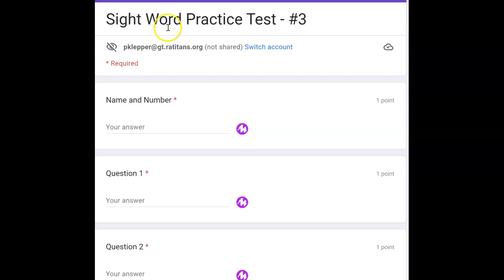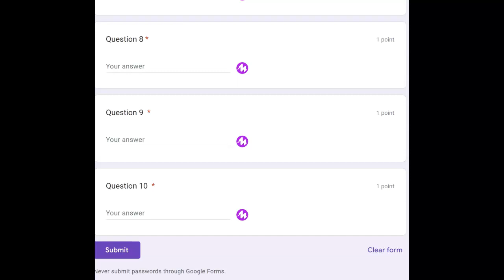Sight Word Practice Test #3